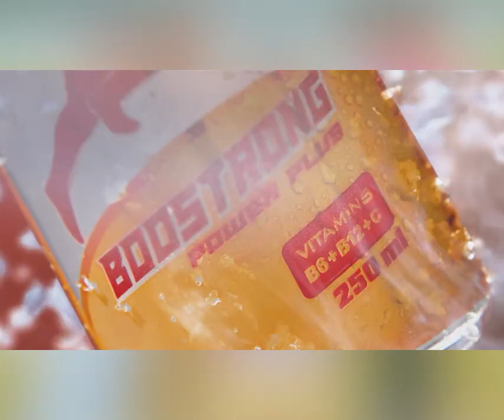សម្តេចធិបតី ហ៊ុន ម៉ាណែត និងលោក ស៊ី ជីនពីង ជួបពិភាក្សាការងារ